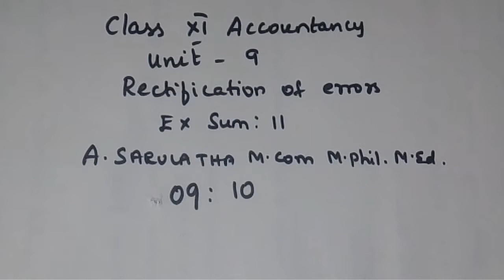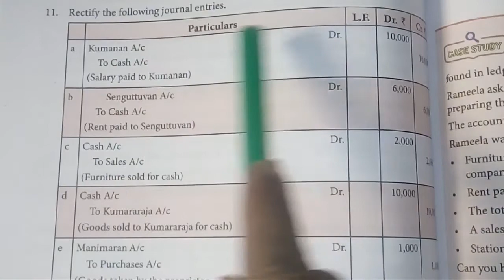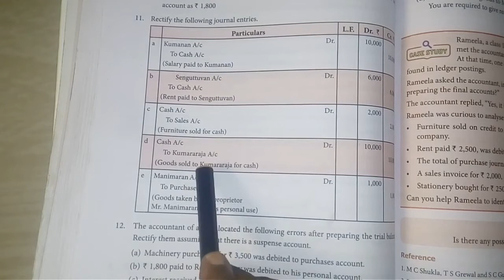09:10 Rectification of errors Ex sum 11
11th Accounts
Rectification of errors
Ex sum 11

11th Accountancy
Unit 12 Final accounts of sole proprietors 1
# Ex sum 7
complete play list link